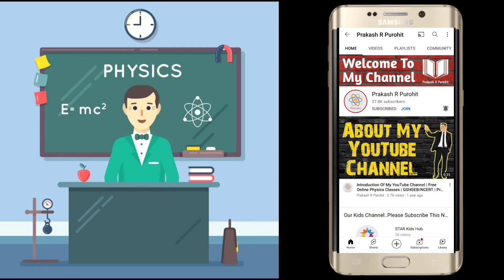Physics IMP For 12th Board Exam March-2023 | Standard-12 Science Board Exam March-2023 Physics IMP-3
Topic : Physics IMP For 12th Board Exam March-2023 Part-3